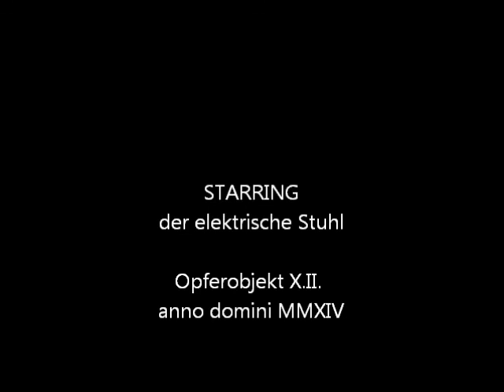Opfergang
death of an electric chair